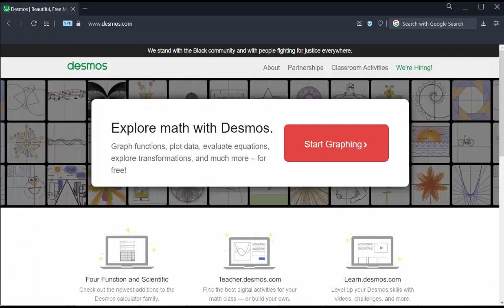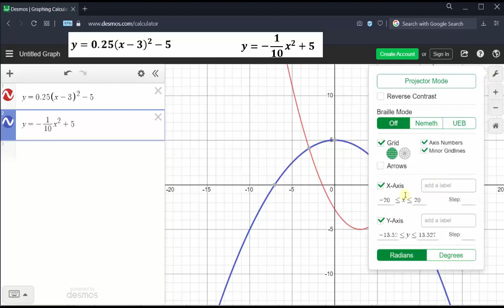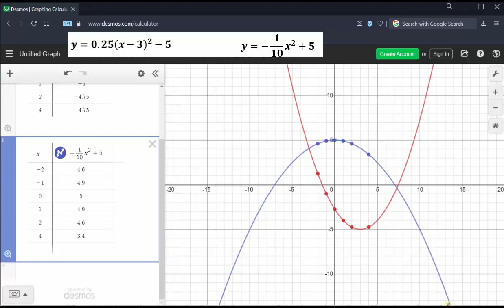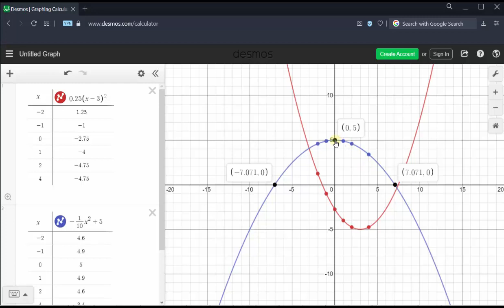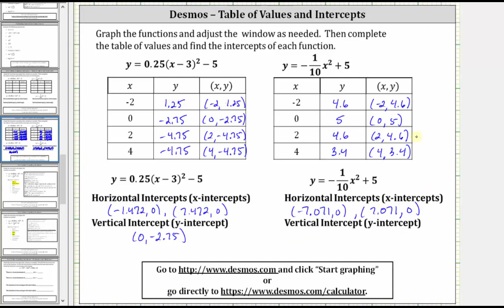Graficar, completar una tabla y determinar las intersecciones con Desmos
Este video explica cómo graficar, completar una tabla y determinar las intersecciones de una ecuación usando Desmos.